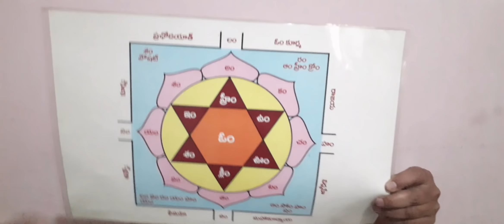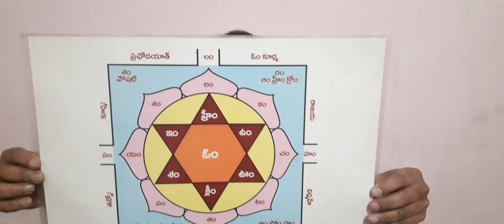మీ ప్రశ్నలకు సమాధానమే ఈ వీడియో, సాధకులకే కాదు సమాన్యులకి కూడా,ఓం కాలభైరవాయ నమః